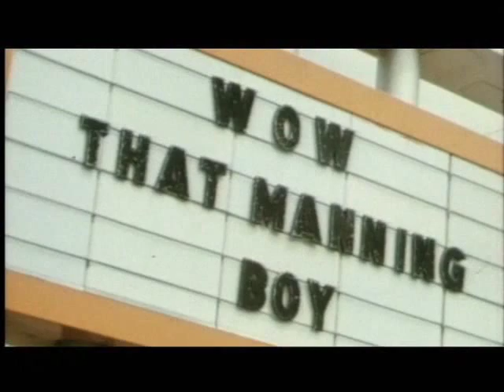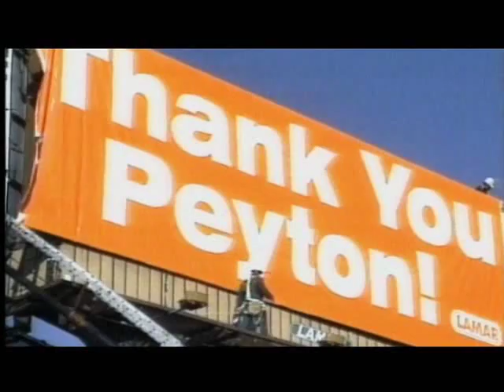Manning Quarterbacks - Archie, Peyton, and Eli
A clip about the college careers of Archie, Peyton, and Eli Manning.